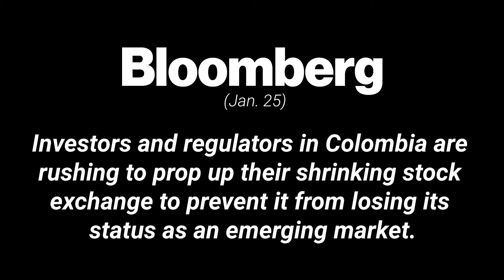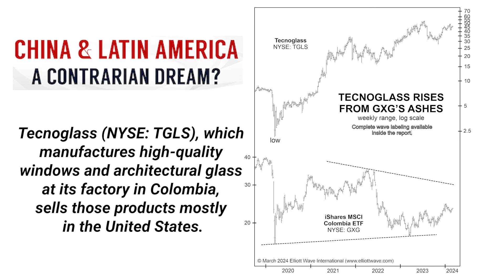Why You Should Watch This Hot Latin American Stock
The aftermath of a brutal bear market can yield financial opportunity – if you know where to look. Indeed, this nation’s stock market has been through the wringer, yet it appears at least one stock is rising from the ashes.

Get instant access to exclusive services, events, Elliott wave training resources, market reports and more. Plus, discounts on premium products and subscription services.